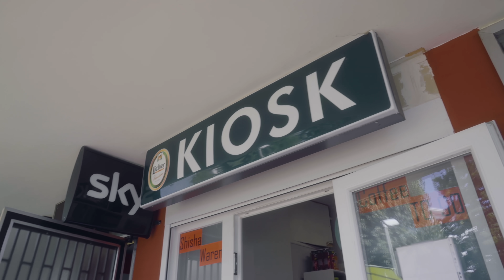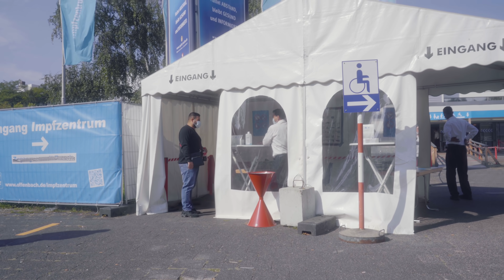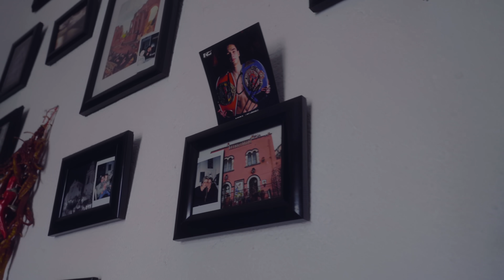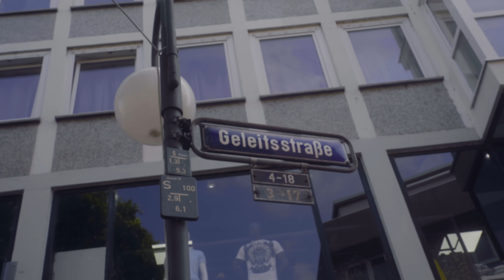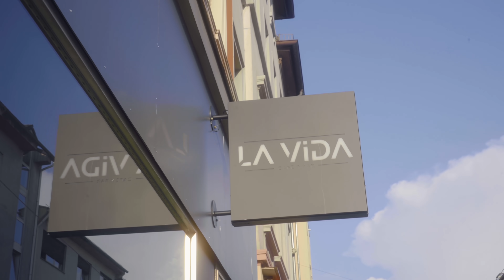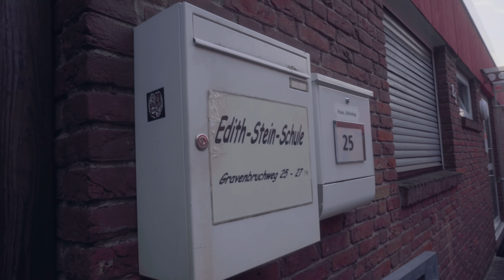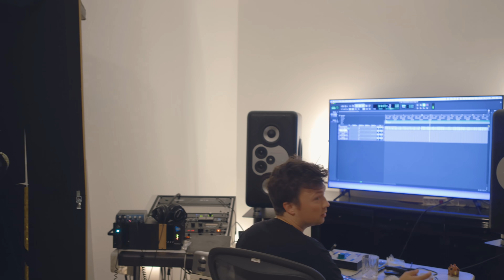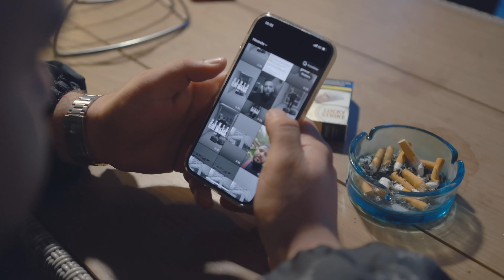HOOD BLOG - 24 STUNDEN MIT HEMSO